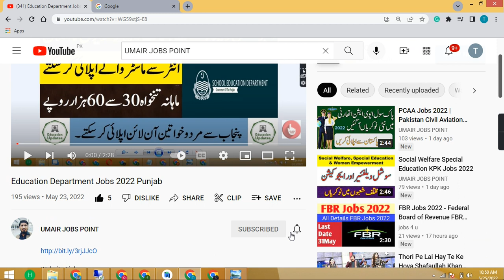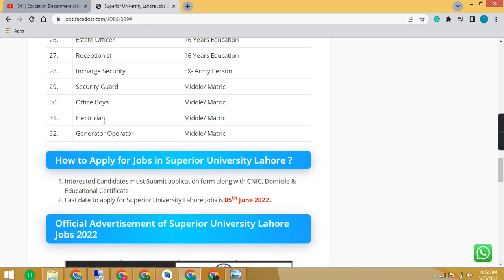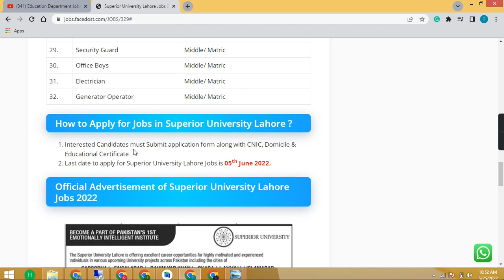Superior University Lahore Jobs 2022